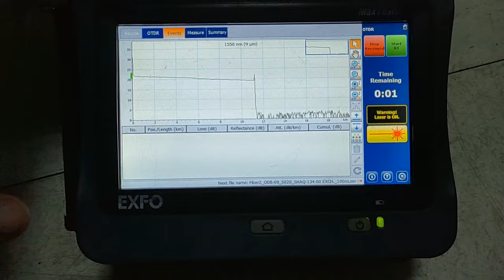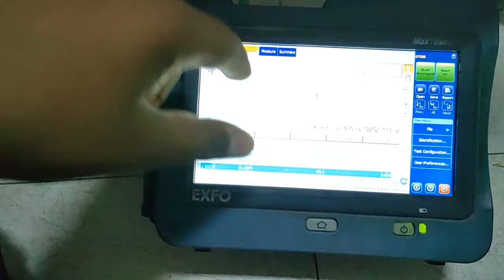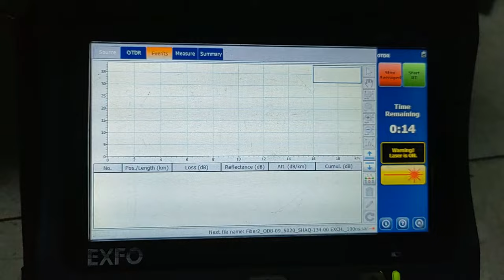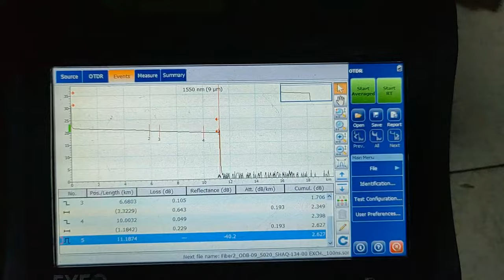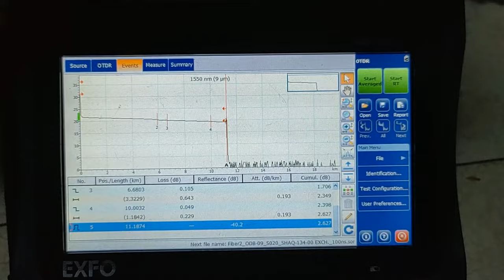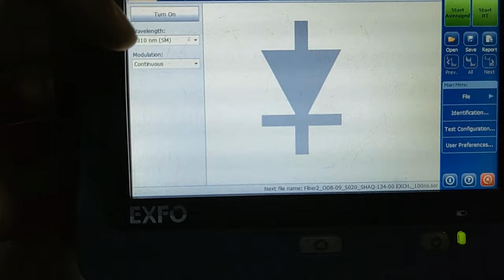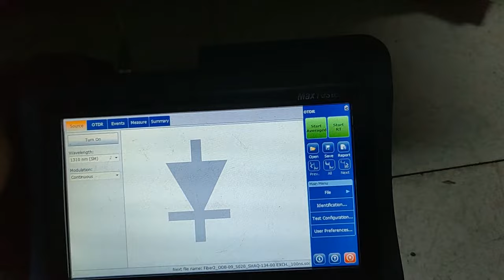Fiber Optic Jobs Interview Questions And Answers | What is OTDR | How its Work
Fiber Optic Interview Questions And Answers | What is OTDR | How its Work

Is video me ap learn kry gy k kesy hm ny interview k time question k answer deny h or kn kn sy important Question ap sy pochy jty h.

My Name is Atif. I'm Professional youtuber n Saudi Arabia. Here you can find all type of Working / Traveling Vlogs Videos.